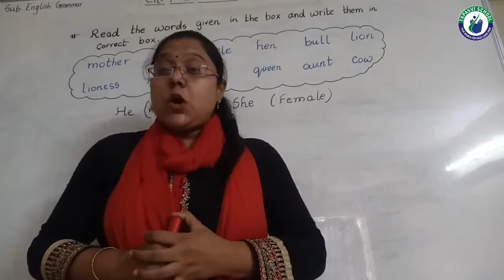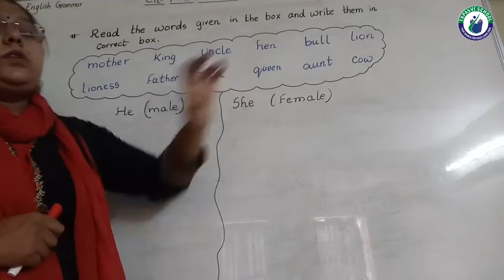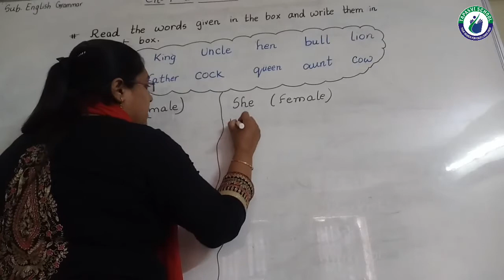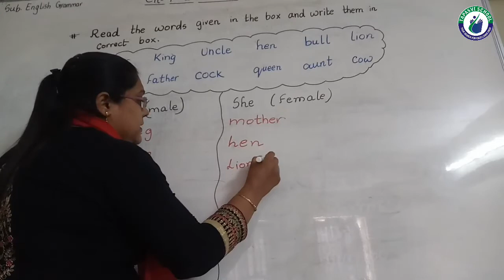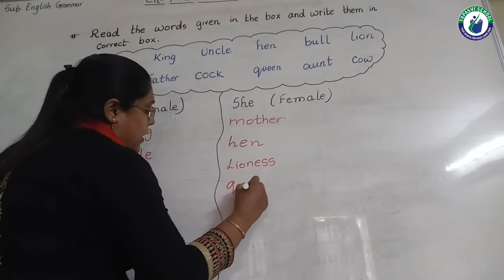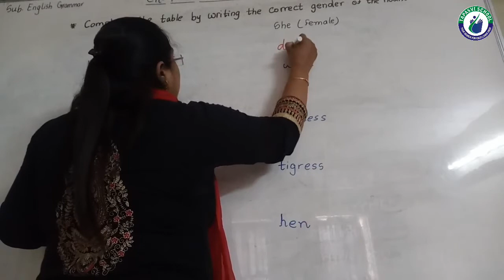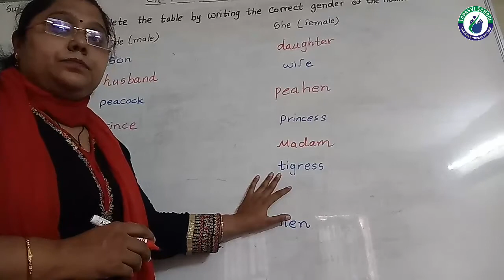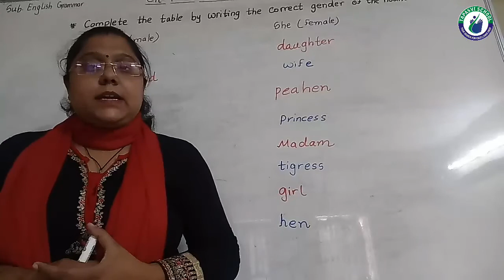STD 2 ENGLISH GRAMMAR CH 8 LECTURE 2